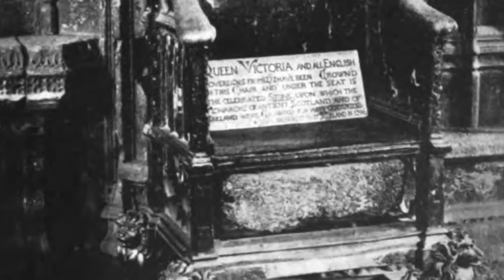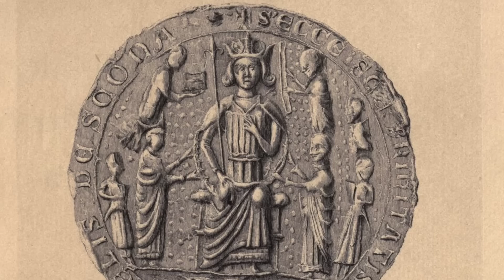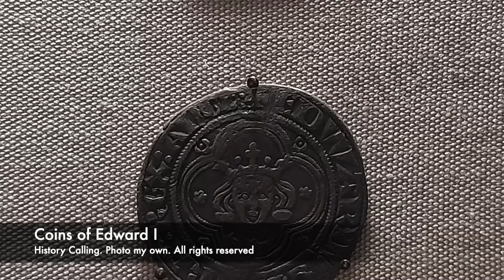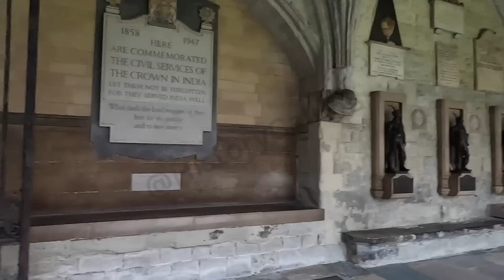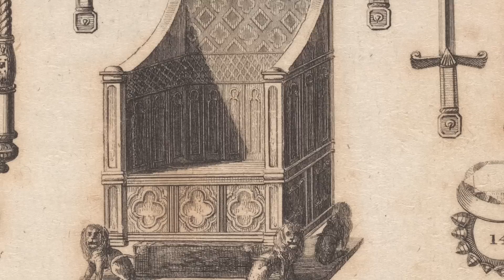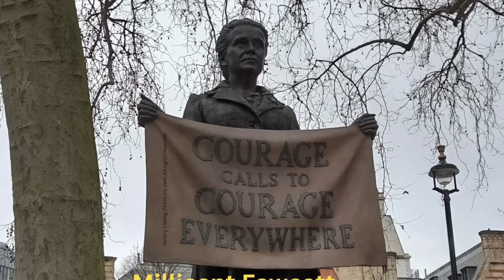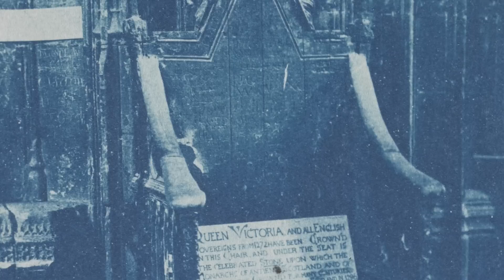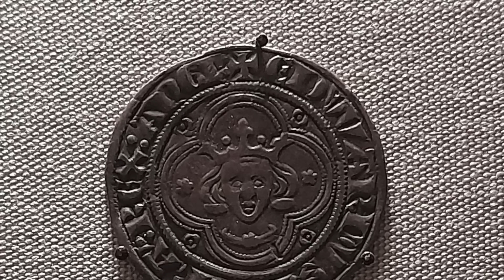STONE OF SCONE FACTS | Stone of Destiny history | What is the coronation stone? | History Calling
Get ready for some STONE OF SCONE facts in this week’s video from History Calling, as we look at this famous rock (also known as the Stone of Destiny) upon which so many Scottish, England and British monarchs have been crowned. Currently housed in Edinburgh Castle along with the Scottish Crown Jewels (aka the Scottish Regalia, or Honours of Scotland), the stories around this stone’s origins are legion. Some claim it dates to Biblical times and is the same stone as that which Jacob used as a pillow at Bethel, mentioned in the book of Genesis. Others claim it came from Egypt and perhaps had a pit stop in Ireland on its travels. Its earliest confirmed location is medieval Scotland however, where it was used in the coronation ceremonies for Scotland’s Kings. That is until 1296 When King Edward I of England stole it and took it to London, where a special chair, known as St Edward’s Chair or the Coronation Chair was created to hold it. It stayed in England, almost without break for the next 700 years, where it was usually kept in Westminster Abbey and used in the coronations of dozens of monarchs. It has been attacked and broken by suffragettes, hidden from Nazi bombs, stolen by Scottish nationalists, and eventually returned to its ancient home in 1996. But what is the coronation stone and how many of the tales from the Stone of Destiny’s history can we really believe? What’s more, how do you pronounce Stone of Scone anyway? In this video to mark the coronation of Charles III, you’ll find out.

YOU MIGHT ALSO LIKE:

Wild history of Scotland’s Crown Jewels
ttps://youtu.be/EJ6yp90SUWQ

Warwick Rodwell, The Coronation Chair and Stone of Scone: history, archaeology and conservation (2013).